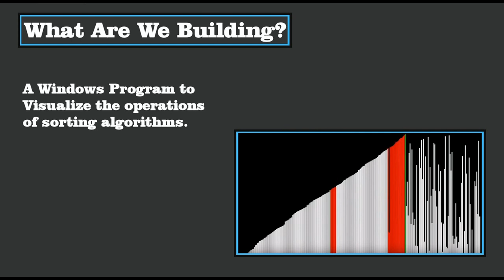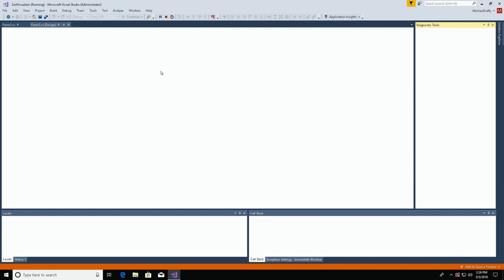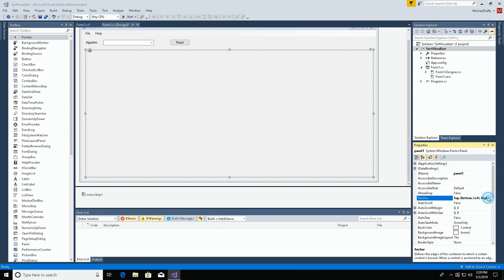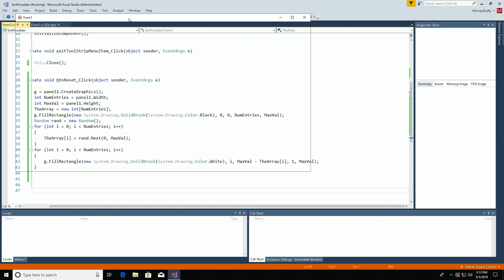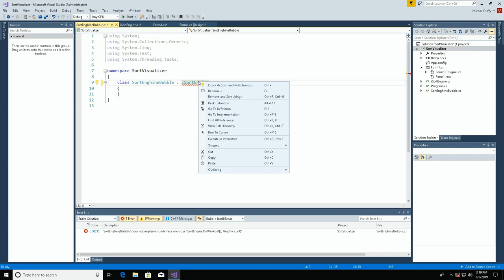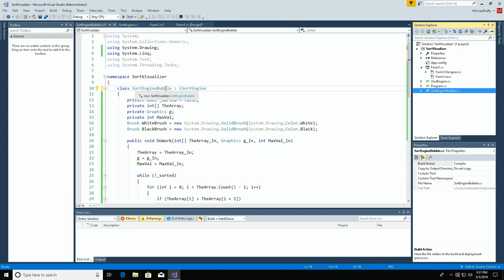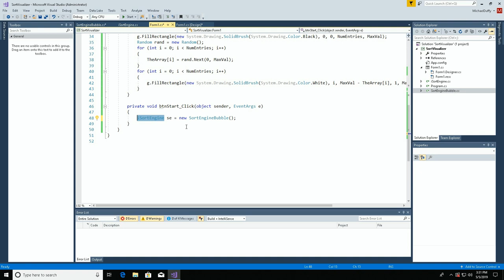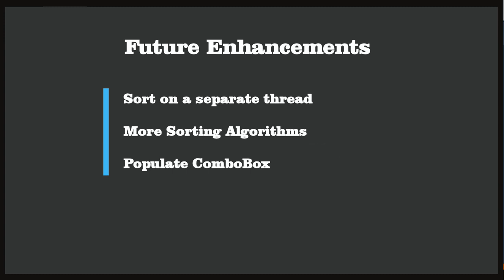Build Your Own Sort Algorithm Visualizer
Create your own Sorting Visualizer using Visual Studio and C#